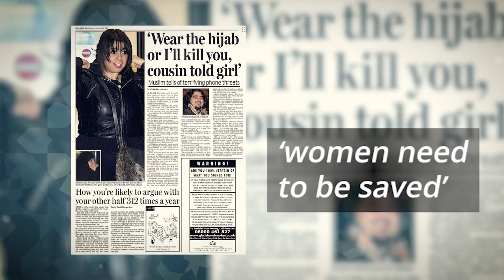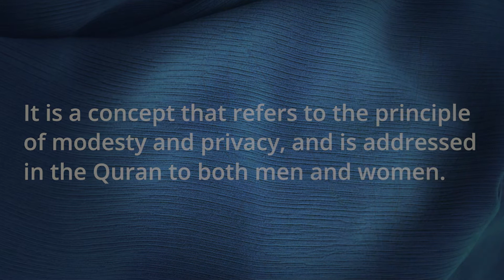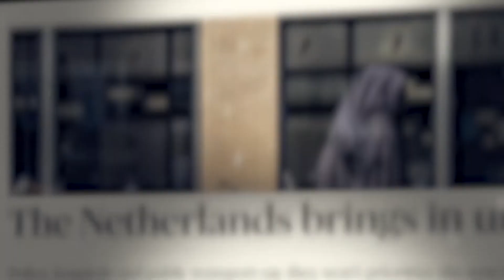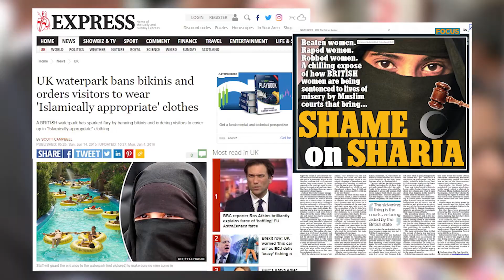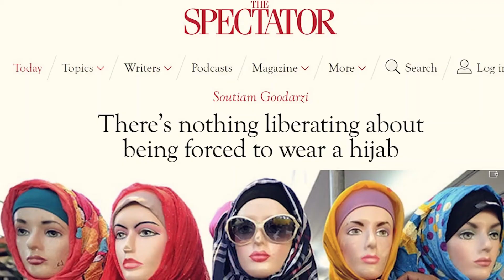Oppression of Women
Is it still extremely common for non Muslims to write about and discuss the supposed oppressive issues facing Muslim women, with many Western media outlets often citing the inherently oppressive nature of Islam as the source of this oppression.

These arguments often focus on Muslim dress or point to certain countries as representative of Islam, but they regularly conflate different head coverings and misunderstand their meaning, and conveniently do not discuss successful Muslim women, nor do they include the voices of Muslim women.

Our video explores the history behind this narrative, and provides examples of when, in pursuit of ‘freeing’ Muslim women, many Western countries have instead used this to discriminate against them.

We have included further resources which expand on the topics raised in the video. We encourage viewers to use this video as an entry into engaging with the importance of intersectional feminism, and use this to understand how contemporary bans on Muslim dress are not liberating, but themselves oppressive.